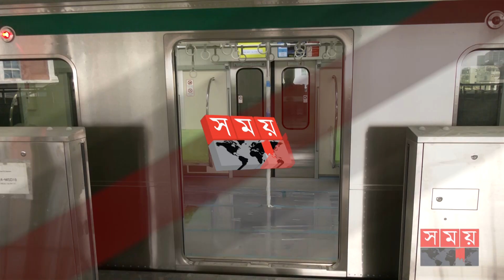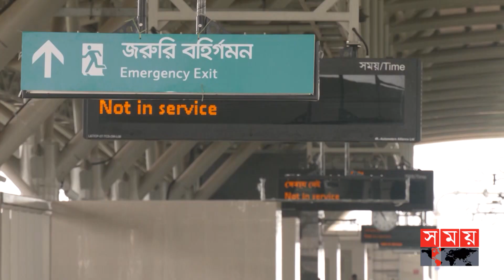মাঝে কোনো স্টেশনে থামবে না মেট্রোরেল | Metro Rail Schedule | Dhaka Merto Rail | Somoy TV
মেট্রোরেল উত্তরা থেকে আগারগাঁও চললেও প্রাথমিকভাবে অন্য স্টেশনে থামবে না। প্রথম তিন মাস প্রাথমিকভাবে চলাচল করবে সকাল আটটা থেকে দুপুর বারটা পর্যন্ত। বন্ধ থাকবে সপ্তাহে একদিন। যাত্রীরা অভ্যস্থ হলে বাড়বে ট্রিপের সংখ্যা। ২৬শে মার্চ পূর্ণ অপারেশনে যাবে মেট্রোরেল।